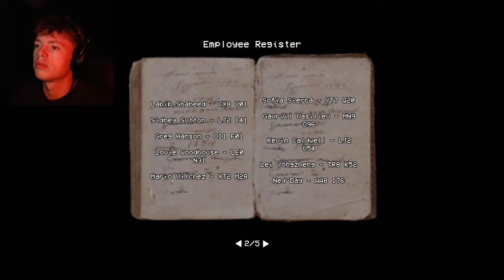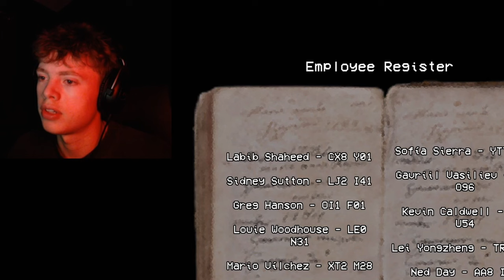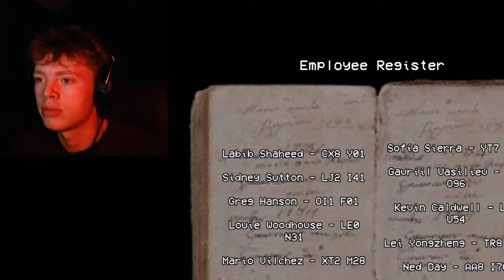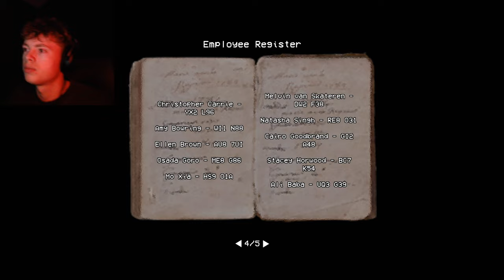THIS JOB IS HAUNTED | Security Booth